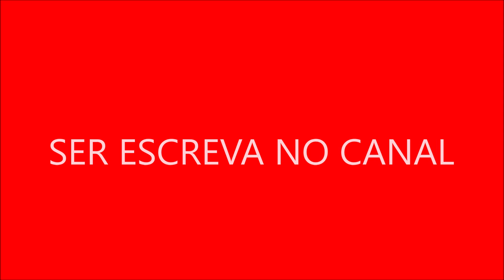Antes É Depois de King Kong A Ilha da Caveira